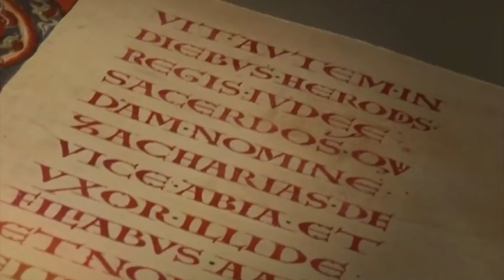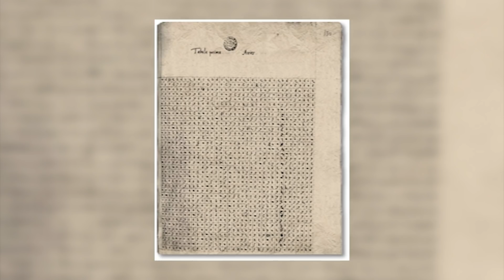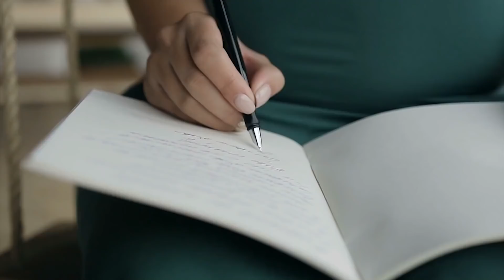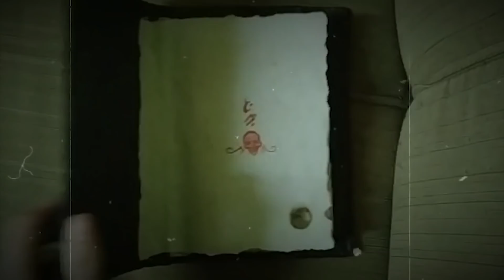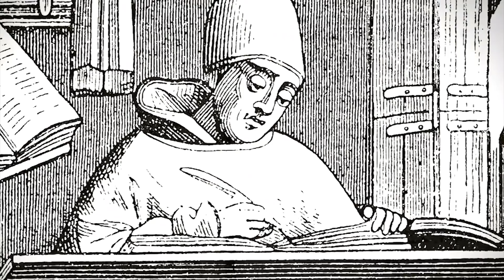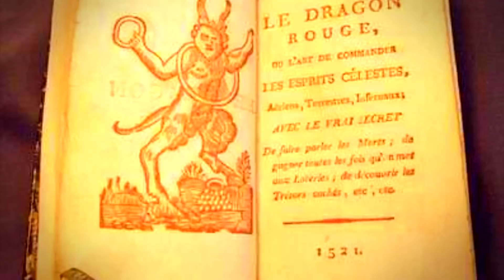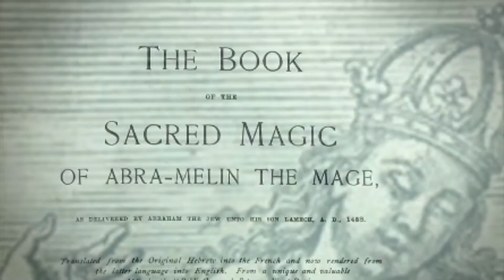Tajemnicze Książki, których należy unikać za wszelką cenę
Na świecie są takie książki, których za wszelką cenę powinniśmy unikać. Książki są świetnym sposobem nie tylko na poszerzenie naszej wiedzy i horyzontów, ale i również zagłębienie się w wiele wspaniałych historii. Dzięki nim możemy przenieść się do innego świata. W dzisiejszym odcinku pokażemy wam kilka z nich. Zapraszam do oglądania.